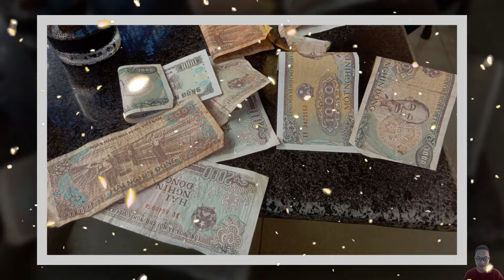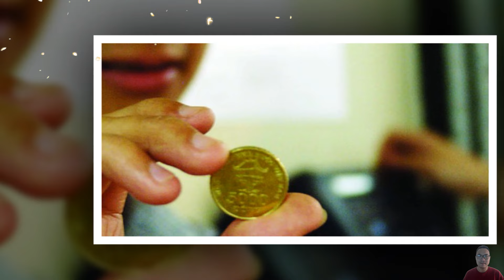3 Ngày Tết Có 5 Dấu Hiệu Này Trời Bắt Phải Giàu, Thời Của Bạn Đã Đến, Muốn Nghèo Cũng Không Được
3 Ngày Tết Có 5 Dấu Hiệu Này Trời Bắt Phải Giàu, Thời Của Bạn Đã Đến, Muốn Nghèo Cũng Không Được